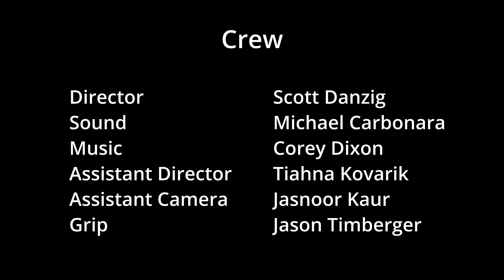Phantom Ukulele, a short horror film, from the 2023 Pittsburgh 48 Hour Film Project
A man discovers the secrets within a haunted ukulele.

Additional credit to Brady Bottegal for helping with the stage lights!